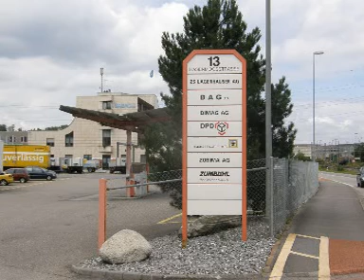Von ROTHENBURG nach ADELWIL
Am  22-JULI-2008